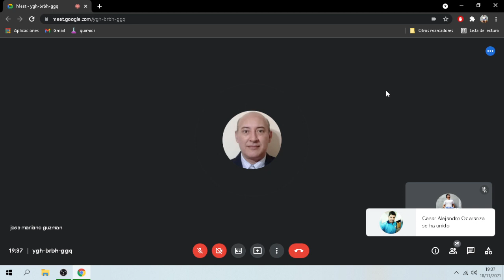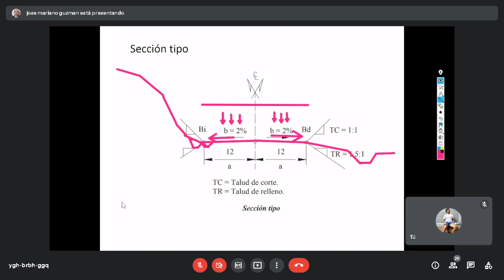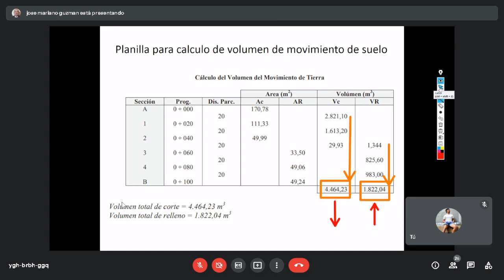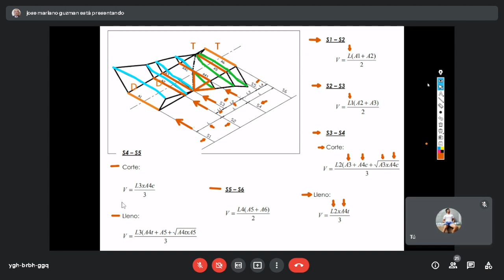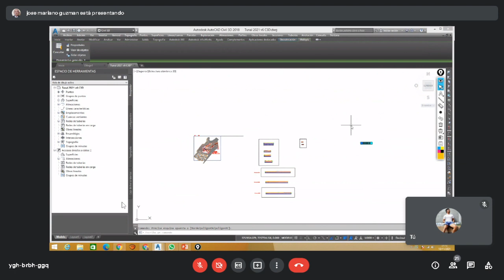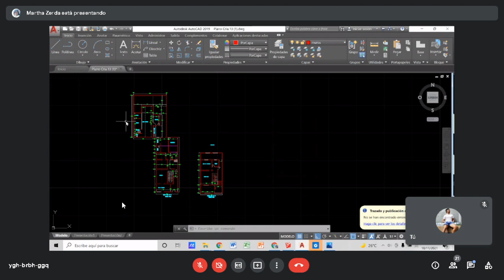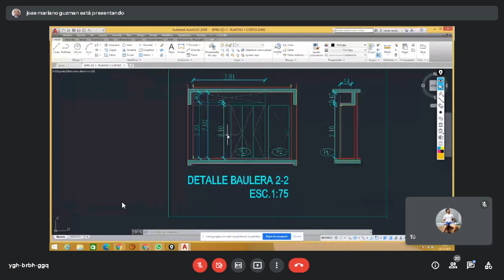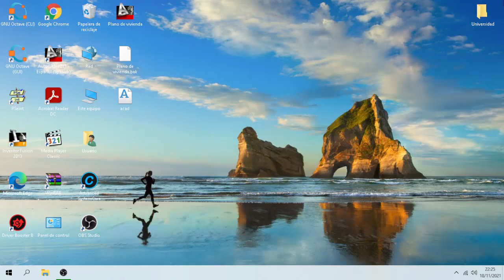Clase de Sistema de Representación II 18/11/21